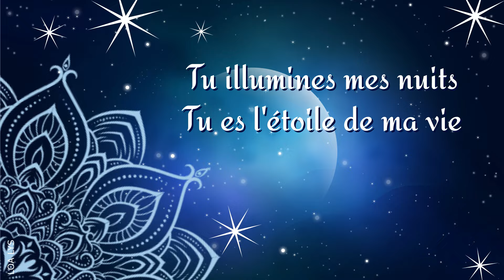Joyeuse Saint Valentin - Message d'amour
Vidéo Loa Lys n°259 - Vidéos personnalisables sur commande : - Site Web Message poétique à offrir pour la st valentin - Carte virtuelle message d'amour - Textes et illustrations de Laurence Rouault / LOA LYS - loalys.com

♥ MERCI ♥ d’avoir regardé ou partagé une de mes vidéos ! Plein d’autres vidéos sur ma chaîne YouTube LOA LYS ! Je suis graphiste-designer-peintre indépendante – Je crée toutes ces vidéos de chez moi, dans la Sarthe, en France.